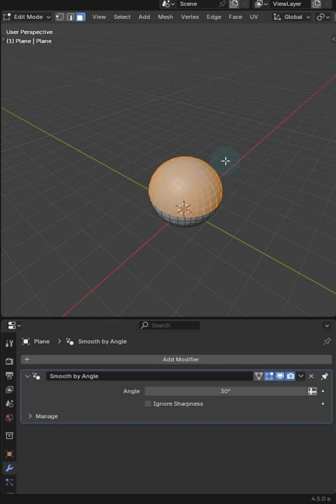Being stupid in Blender part 2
⚠️Blender tips, that keep you up to date with the latest changes in Blender and showcase powerful addons created with my collab team to help you achieve better, faster workflows in your 3D projects."

🧊Blender Market "FREE" 10+ Hour beginners' tutorial where I cover the interface (A hard topic for beginner)

🌐Drop a link of your favorite video from anyone and ill add it in the pinned area so everyone can see all links in one spot. Also, drop a keyword in the comments about something you want to see more of or something I didn't cover here, happy Blendering :)

🔅Blue Sky
mrsteve3d.bsky.social